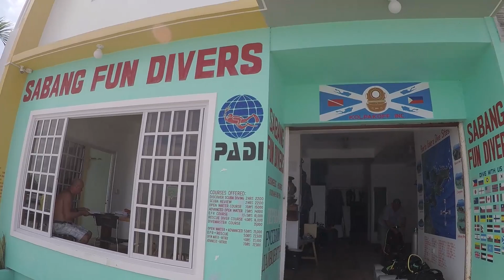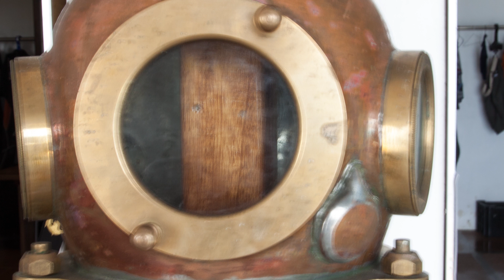Sabang Bay, Philippines diving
Diving in the Sabang Bay and Verde Island with Sabang Fun Divers